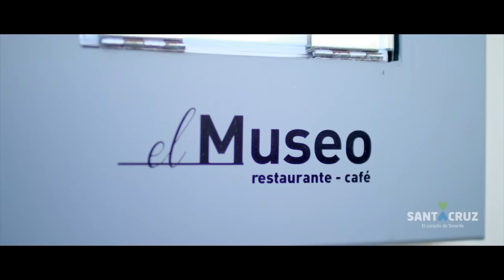Santa Cruz de Tenerife: 'Ven a casa del vecino'.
Tenerife tiene corazón, el centro desde donde conocer el espíritu de la isla, el lugar imprescindible para no perderte nada. Si te gusta descubrir los lugares auténticos en tus viajes, éste es tu sitio: cosmopolita, histórica, culta, lugar de ocio y compras. Disfrútala descubriendo el verdadero corazón de Tenerife.